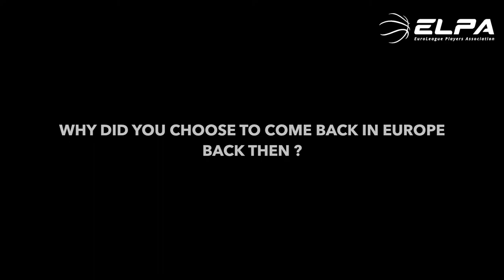ONE-ON-ONE : Sergio Rodriguez 🎥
Sergio Rodriguez, also known as "Chacho", talked with us about how basketball is a family affair, how he handled the transition between European Basketball & the NBA, and how important it is for him to have ELPA as a voice of the players in Euroleague.